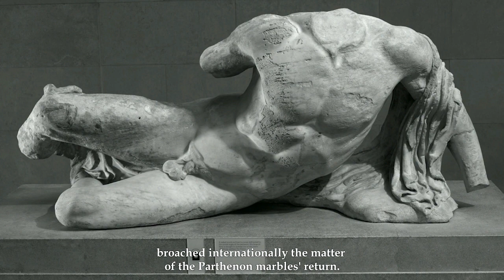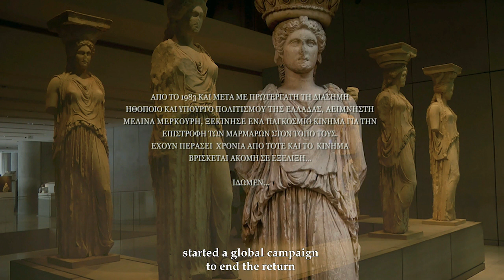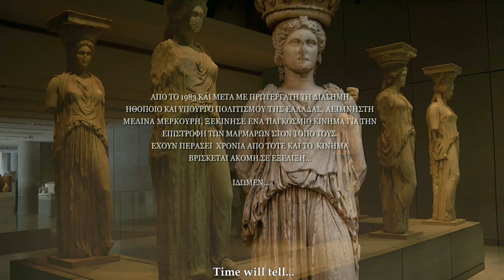"OUR MARBLES" TRAILER ENG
OUR MARBLES
“REFERENCE TO THE PARTHENON SCULPTURES”

"Our Marbles" is a documentary about a black page for culture and the protection of world cultural heritage. It refers to the unprecedented in world history, act of removing archaeological treasure by Lord Elgin in the early 19th century. An act that led to the collapse and dismemberment of the entire building complex of the Acropolis and at the same time to a vandal and criminal removal of almost half of its surviving sculptures. Sculptures of a monument, which is perhaps the most emblematic monument of humanity. A monument whose main building, the Parthenon, is the archetype of culture and democracy.
An act of incomprehensible looting and an unprecedented dismemberment of works of incredible art by Pheidias, Agoracritos, Alkamenes. An inconceivable and however absurd it may seem antagonistic act of foreign looters who filled all the European courts with archaeological treasures. The European courts that functioned as thieves, paying huge sums of money to looters. Among them we should mention the Bavarian court of Otto's father. It should be noted that all this took place at the time when the European courts with the Treaty of Vienna in 1815 obliged the defeated France to return all antiquities and other artistic treasures, which Napoleon had seized at the time of his omnipotence. For what they had seized themselves from all other peoples, there is no reason to do so.
Our documentary has been screened at many festivals in various countries, such as Los Angeles' Green Earth, the Chicago Film Festival, the Lake City and Inshore Festivals in Africa, the AFC Global Festival in Kolkata, Docademia's 4th Documentary Contest of the United States, the Archaeology Channel International Film Festival of the United States, The Lift-Off Sessions of the United Kingdom, The Festival of Chalkida, as well as in many other festivals and has left the best impressions.

MAIN PARTNERS:
Nikos Papakostas texts, music, editing and direction
Yannis Gavrilis Narration
Fotis Lyberis Sound processing
Flora Apostolopoulou Translations
Ismini Trianti Scientific advisor

MOVEMENT FOR THE RETURN
A simple reference now to some of the thousands of members of the international movement for the return of the Parthenon Marbles to their homeland:
George Timothy Clooney Sean Connery Vanessa Redgrave
Dame Judi Dench,
Joanna Lumley
Stephen John Fry
Bill Murray and many others.

PARTICIPANTS
Participants in the order of appearance: Theodoros Papagiannis sculptor, professor of the Athens School of Fine Arts.
Founder of the Museum of Contemporary Art of Greek Ioannina
Xenophon Moussas astrophysicist, professor at the University of Athens.
Nikos Desekopoulos engraver
Vlassis Agtzidis PhD in modern history.
Georgia Zoi architect – actress.
George Lekakis author.
Cemil Turan Bazidi writer-journalist.
Lefteris Papakostas historian-philologist-writer
Giorgos Blanas poet
Alexandros Asonitis author
Ariadne Papaioannou architect – museologist
Antonis Antoniou actor – director.
Yannis Dallas Professor Emeritus, University of Ioannina,
poet, essayist and translator of the ancient lyrics
Ismini Trianti archaeologist -
former director of the Acropolis Museum
Vassilis Xatziiakovou publisher